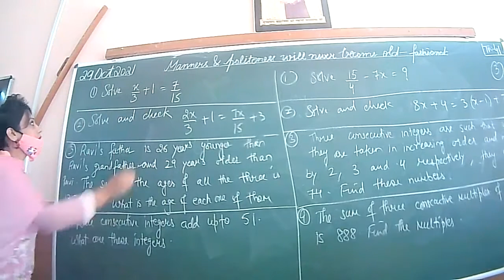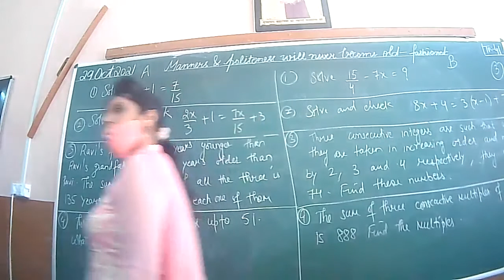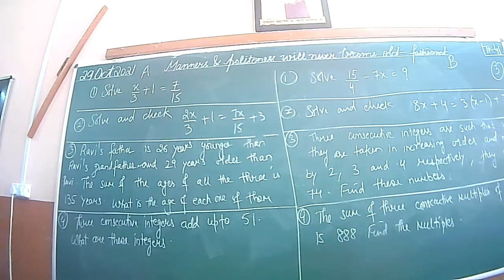29 10 2021 MATHS VIII A